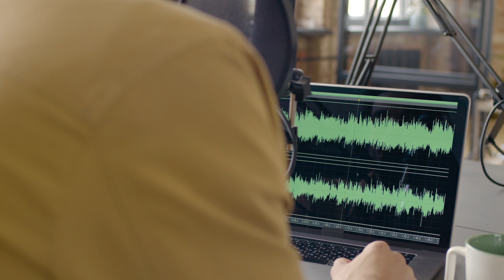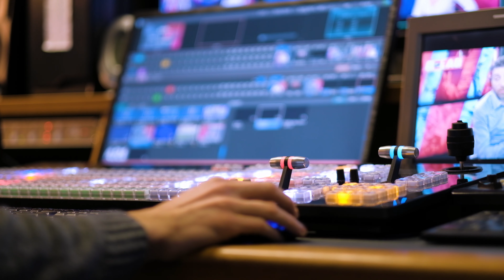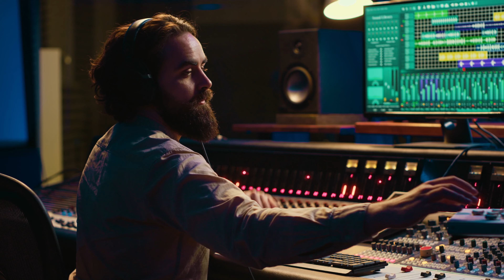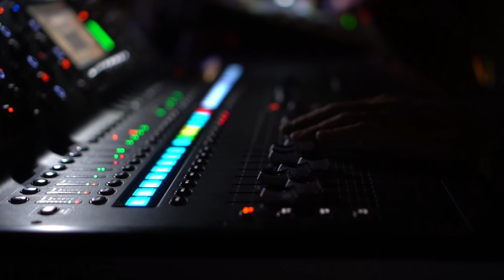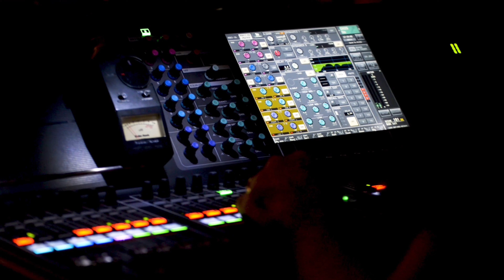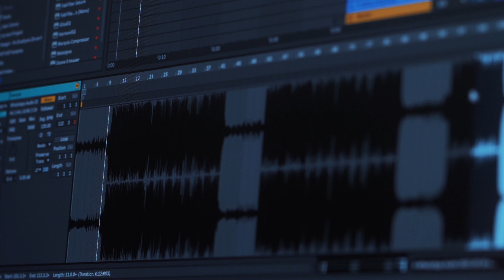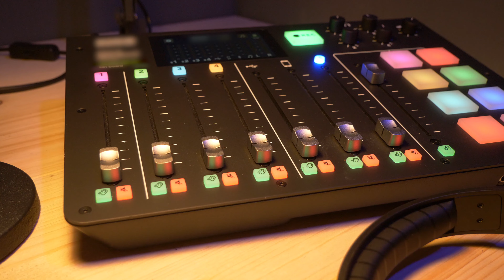Better Mixing - Music Production 2024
In which a music producer, who has been producing music for 10 years, shares his mixing advice and experiences. He covers a range of topics, from the importance of arrangement and production, to the use of phase cancellation and the five-click rule, to loudness wars, soloing channels, the role of equipment, and the dangers of relying solely on online forums and courses. His message is a reminder to be creative, avoid fixed formulas, and learn from your mistakes.